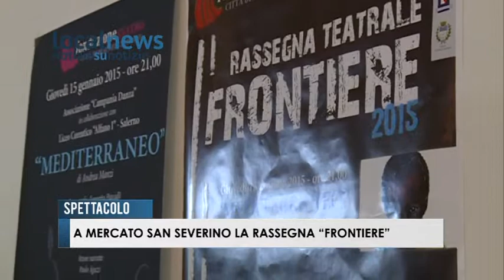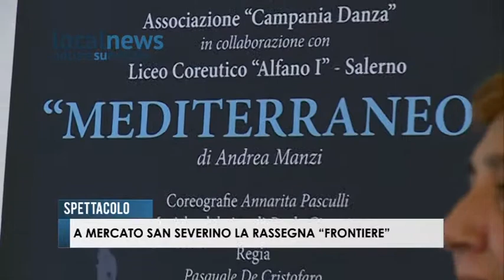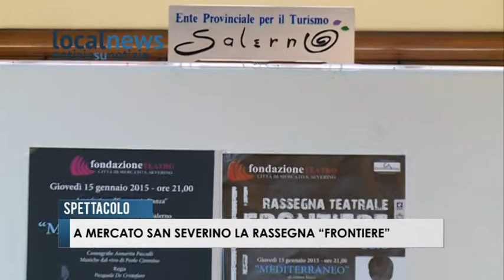Spettacolo-A Mercato san Severino la rassegna "Frontiere"